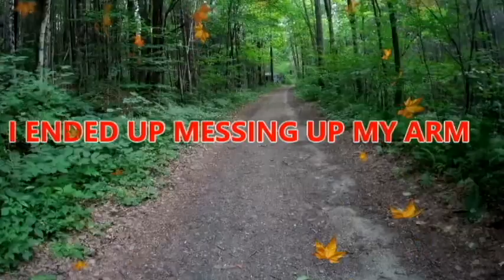I trashed my bike rim out on the trail and saw a hippy bus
out in the back woods I trashed my bike rim. As I could tell nothing was in the way. I had to walk 3 miles back to my car and on the way I found a rusted hippy BUS.